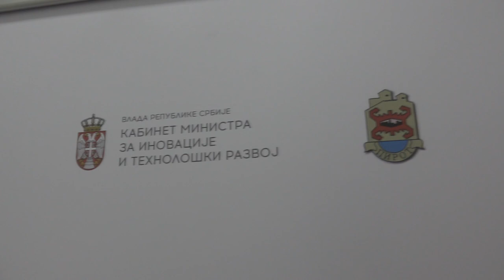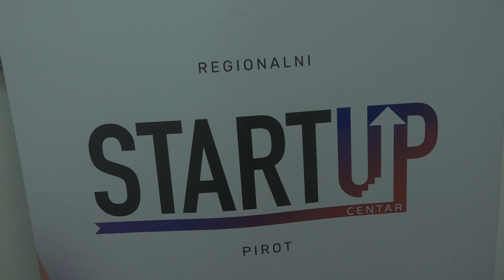START UP CENTAR - PIROTSKA IT ZAJEDNICA